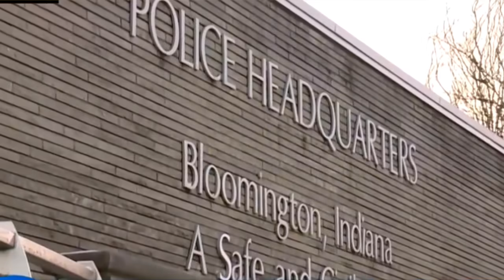Indiana Woman Outsmarts Kidnapper By Driving Him To The Police Station.